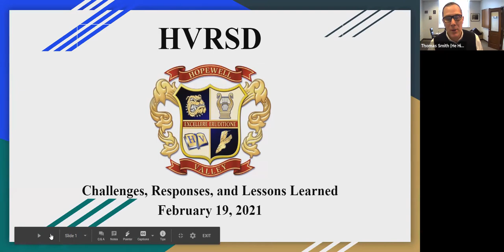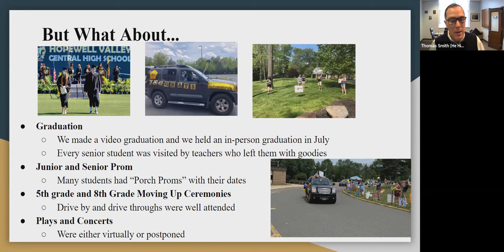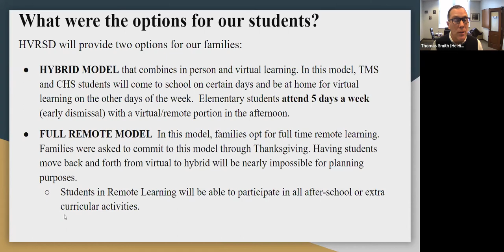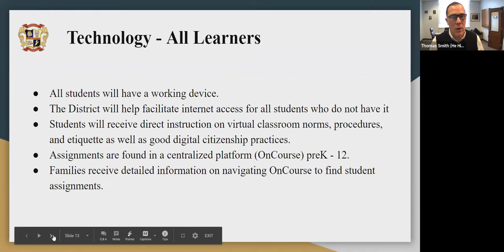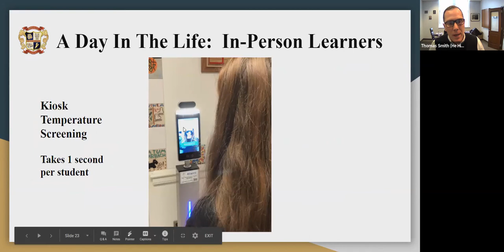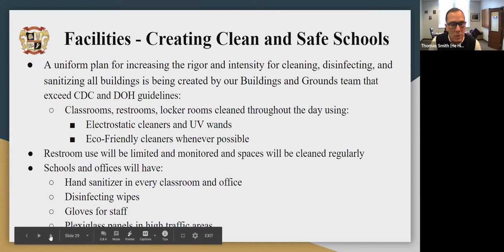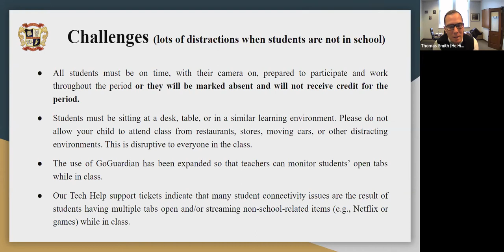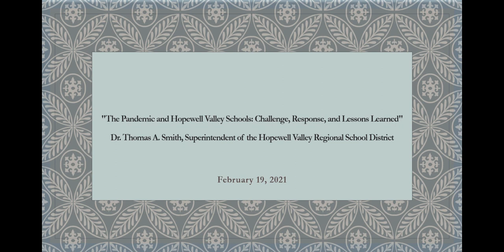HVRSD - COVID Response - Dr. Thomas Smith, Superintendent - OAM Lecture 2021-02-19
Dr. Thomas A. Smith, Superintendent of the Hopewell Valley Regional School District speaks about "The Pandemic and Hopewell Valley Schools: Challenge, Response, and Lessons Learned". Recorded via ZOOM on February 19, 2021.